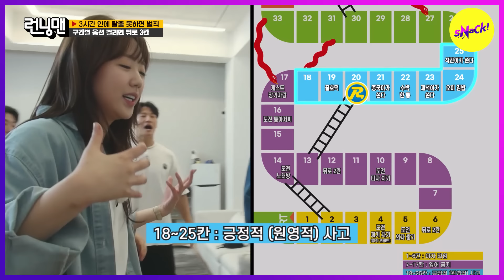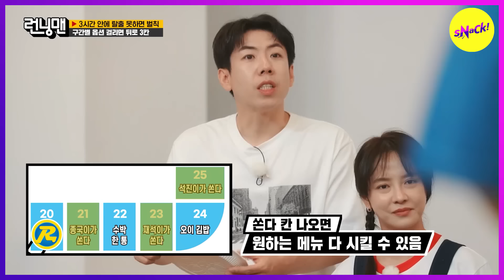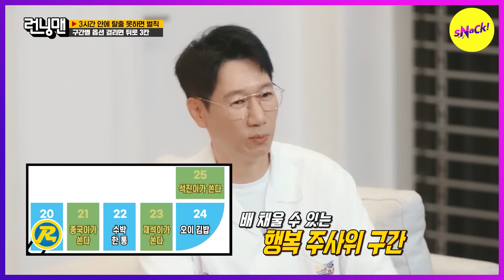[RUNNINGMAN] The members need to make the healthy dish they will hate (ENGSUB)